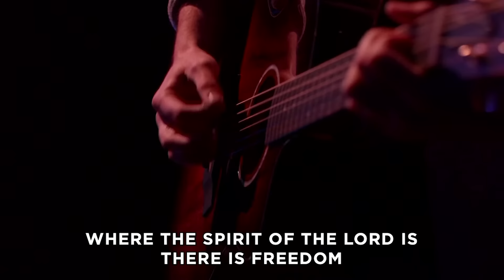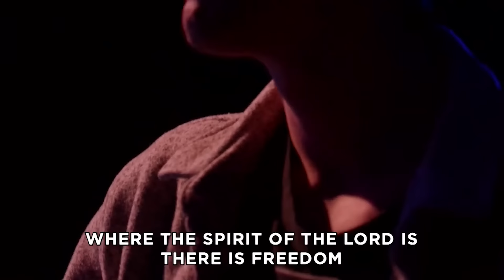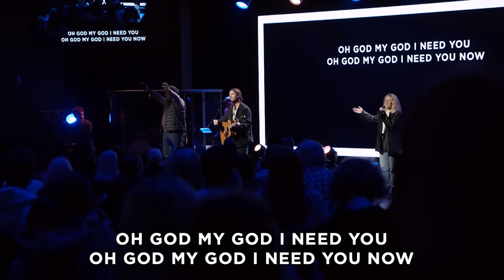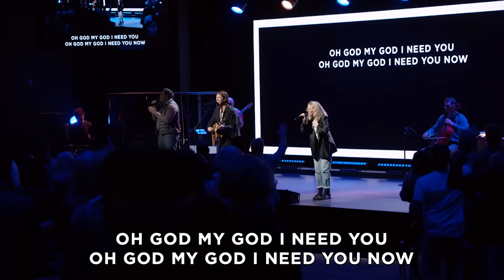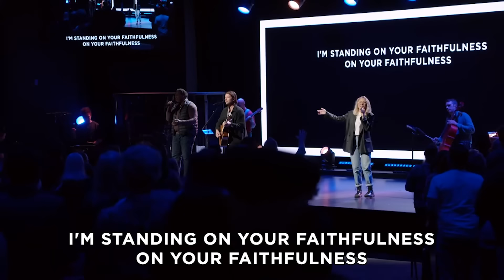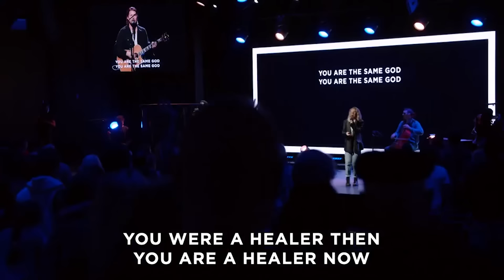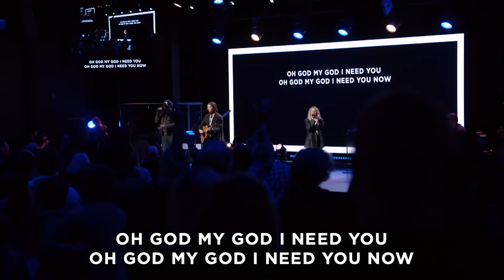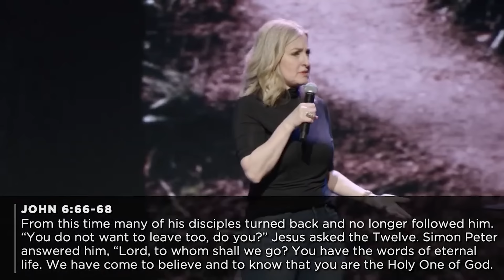Snow Day Online Gathering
Hey B4 Family,

Winter finally found us!  We are cancelling all Sunday services this weekend in order to prioritize safety. Hunker down, stay warm and enjoy this unexpected pause.

Pastor Bo & the B4 Team